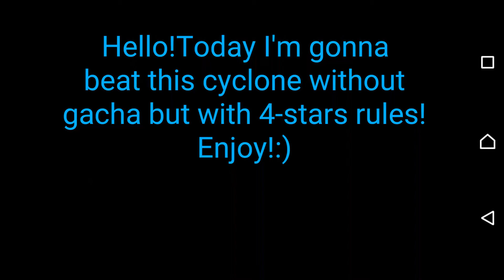Oncoming Maelstrom No Gacha + 4-Stars Rules!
Uh...that was my second attempt here... This chellenge is pure rng...

Have a nice day if you read this!